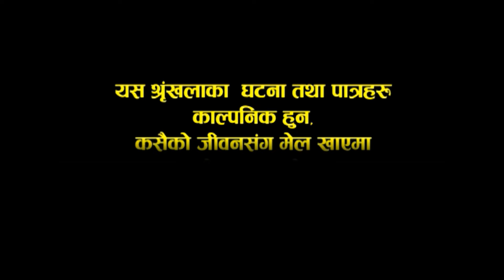मित बा जब घरमा अाउनु भयाे Jire Khursani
❍Artist
⇨ Jitu Nepal "Mundre"
⇨ Shivahari Poudyal"Mukha Hannu Jasto"
⇨ Kiran K.c "A Rata Makai"
⇨ Gopal Nepal "Fistee"
⇨ Niraj Nepal
⇨ Jayananda Lama
⇨ Daman Rupakheti
⇨ Ishan RAut"Jire"
⇨ ShivahariAcharya
⇨ Kamalkant Mainali
⇨ Surendra kc
⇨ Deviram Parajuli
⇨ SabitaGurung
⇨ Anshu Thapa "Hatti"
⇨ Kedar Pd. Ghimire "Magne Buda"
⇨ Sitaram Kattel "Dhurmus"
⇨ Binod K.c" Police"
etc

This new Episode of Jire Khursani is presented to you.